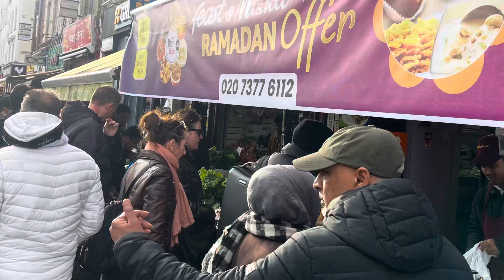Sannergow Iftar shop